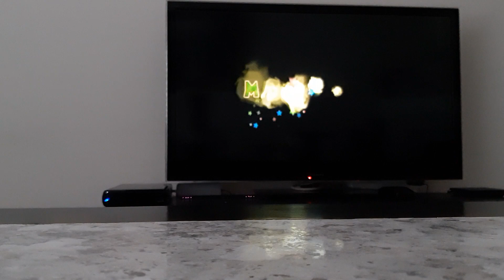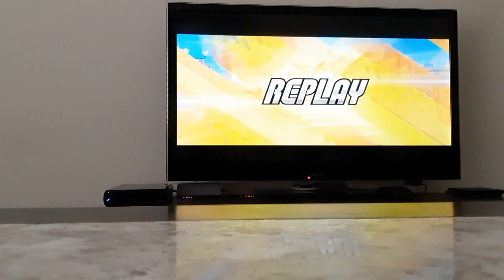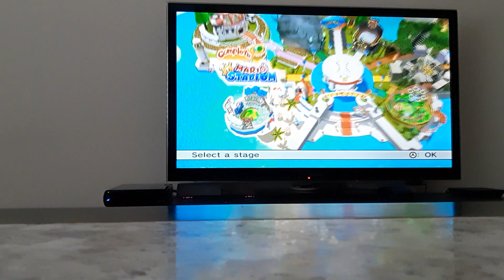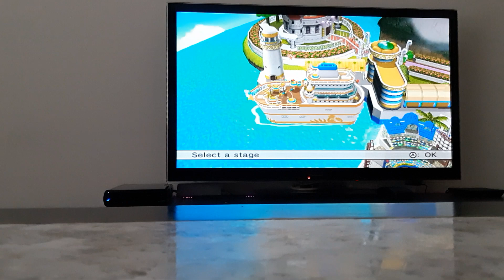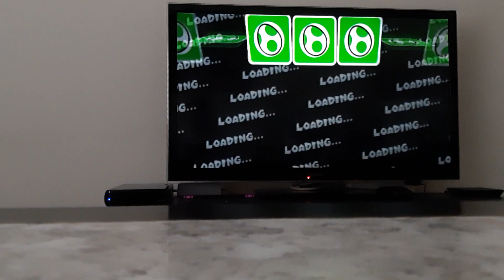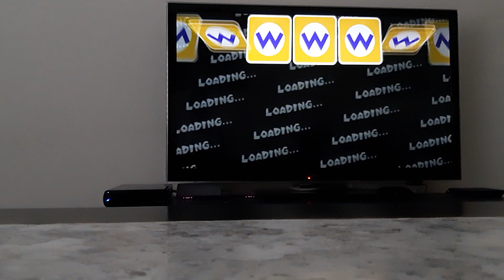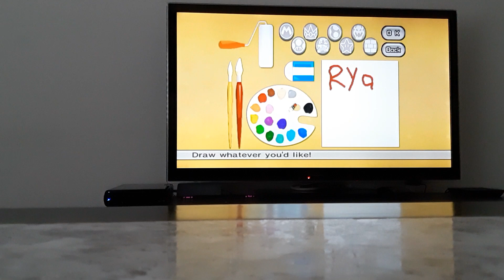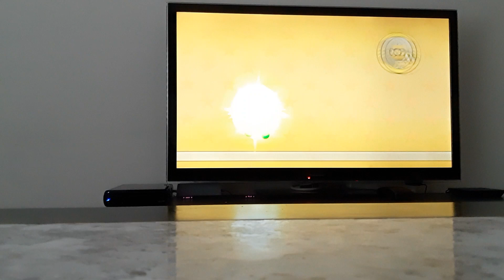Mario Super Sluggers - Part 9 - Challenge (Story Mode)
Hey guys this is Ryan Roo and in this video I continued on by playing more Mario Super Sluggers and I got every single teammate from all of the ballparks! Mario Stadium, Peach Ice Garden, Yoshi Park, DK Jungle and Wario City.